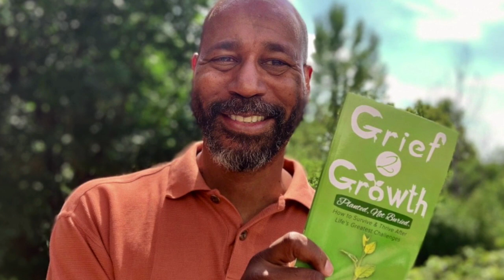She Died In The ER And Came Back So She Wouldn't Ruin The Nurse's Day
For 20 years, Rose Thornton enjoyed a national reputation as an expert on old houses. The author of ten books, Rose has been featured on everything from PBS’ “History Detectives” to BBC Radio. In 2016, her husband died by suicide. Two years later, Rose was diagnosed with a life-threatening illness.

After a “routine” medical procedure, Rose bled to death. In heaven, she was told that if she agreed to return to earth, she’d be restored to wholeness. Subsequently, medical tests affirmed that not only had the disease disappeared, but she was also healed of the crippling grief. Rose got a literal reset on her life after her "death".

This is my second interview with Rose. She's does a wonderful job of telling her story. Her book is now available. It's "Remembering The Light- How Dying Saved My Life" by Rose Thornton.